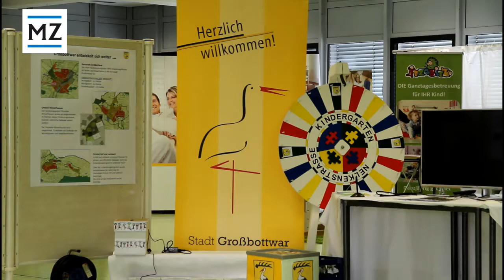Leistungsschau Großbottwar 2018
Die Vorbereitungen auf die siebte Leistungsschau in Großbottwar laufen auf Hochtouren. Viele Handwerker und Selbstständige bauen seit Freitagmorgen ihren Stand im Schulzentrum auf. Die Teilnehmer bringen ihre Plakate an, schrauben Tische zusammen, rollen Teppiche aus und diskutieren über die Dekoration. Voller Vorfreude blickt  Thomas Titze, der Erste Vorsitzende des BDS, auf die Veranstaltung: „Die Aussteller bieten alles, was Großbottwar zu bieten hat.“ Am Samstag, 26. Mai, und Sonntag, 27. Mai, ist die Messe jeweils von 11 bis 18 Uhr geöffnet. Die Besucher können sich an 42 Ständen und bei zahlreichen Fachvorträgen informieren. Zudem gibt es ein abwechslungsreiches Programm auf der Bühne der Marbacher Zeitung, das die Redaktionsleiterin Karin Götz im Wechsel mit dem Geschäftsführer Kai Keller moderiert.  Der Eintritt ist frei.

Redaktion: Marbacher Zeitung
Ft: spinningmerkaba